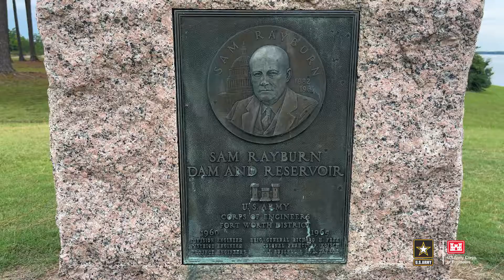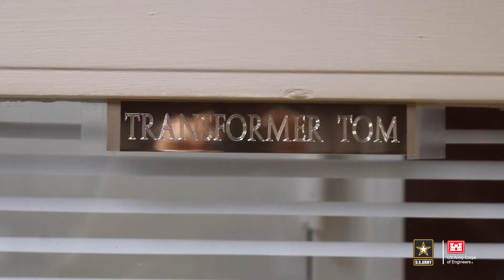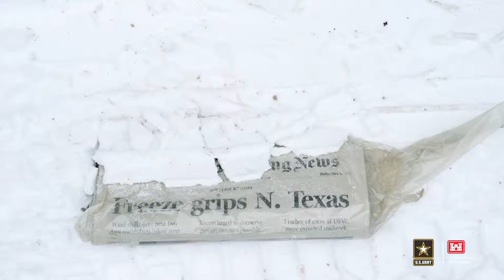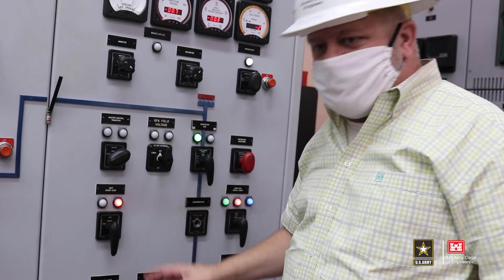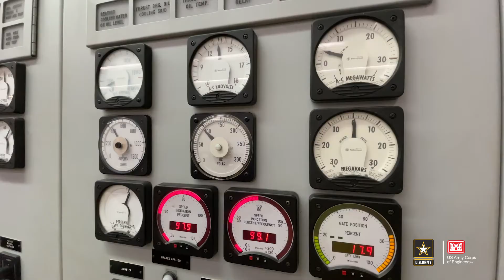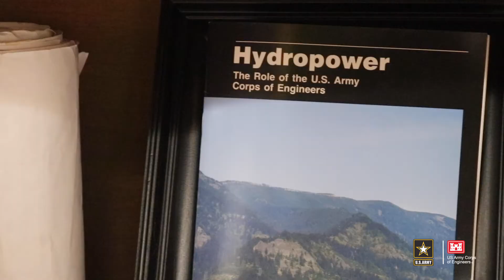U.S. Army Corps of Engineers Hydropower - Reliable, Renewable, Relevant and Ready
Today is NationalHydropowerDay

Learn about the Sam Rayburn Lake Hydropower Plant from the Plant Superintendent Tom Webb.

The U.S. Army Corps of Engineers (USACE) Hydropower Program is the largest generator of hydropower in the US, with 75 power-producing dams housing 356 individual generating units. USACE’s hydropower assets generate more than 70 billion kilowatt-hours per year of clean renewable energy. This clean energy is enough to power 10 cities the size of Seattle.  Additionally, the revenue generated by the USACE hydropower fleet is used to repay the original construction costs of the hydropower projects and to fund the operation, maintenance, and modernization investments of the hydropower fleet.

-USACE Hydropower is the largest renewable energy producer in the US
-1 out of every 4 Megawatts of hydropower in the US is generated by our plants
-USACE Hydropower is the 5th largest electric supplier in the US
-USACE hydroelectric plants save 50 million metric tons of carbon dioxide-equivalent emissions per year
-Our technicians work 24 hours a day, 7 days a week, 365 days a year and minute-by-minute to monitor energy production

For links to all of our web presences, to include our website, podcast and social media sites, go